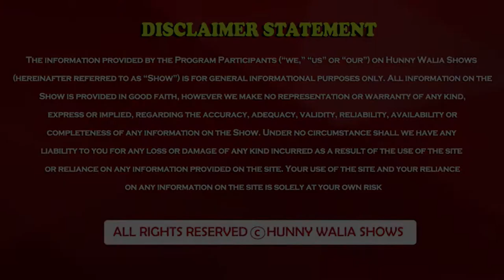ESL Health Care Aide Pilot Program - Demetrios Nicolaides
ESL Health Care Aide Pilot Program - Demetrios Nicolaides  ( Alberta’s Minister of Advanced Education )